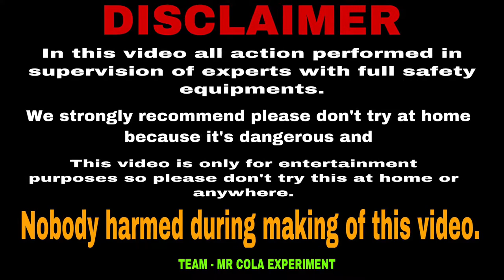BLACK SNAKE | SNAKE BOMB | SNAKE CRACKERS BURNING | MR COLA EXPERIMENT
The difference of each video we create is that the sound of each video is completely different. With each different sound that creates quality and extremely different volume will make you feel most comfortable when listening.

                                            car experiment

                                       Life Hacks & Experiment

    Our Aim is to provide the audience with relaxing Sounds to reduce stress.

                 WE WORK FOR YOUR SMILE SOOOO KEEP SMILING

                                                WARNING
                              DON'T TRY THIS BY YOURSELF